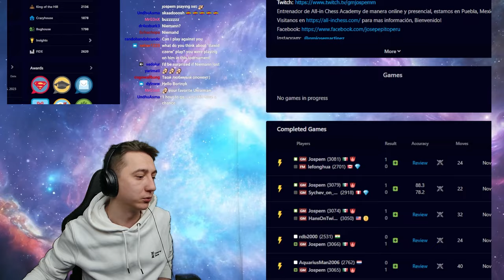🤯Beating Hikaru, Hans, The Arena Gods, And Back To 3000 Elo!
GM Oleksandr Bortnyk competes in Arena Kings with the world's strongest chess players such as Hikaru Nakamura, Hans Niemann, Jose Martinez, and others!

Edit and thumbnail by Tymofii Datsenko